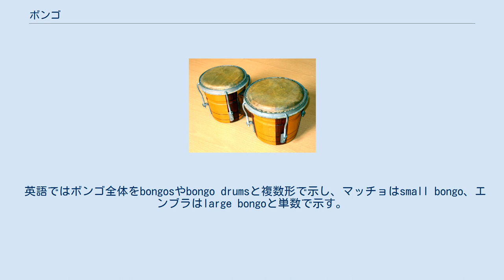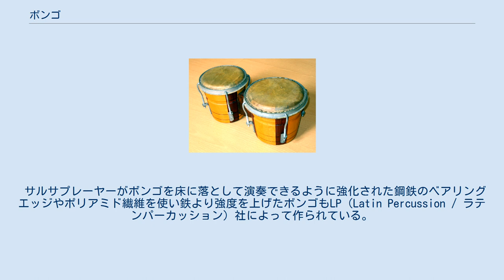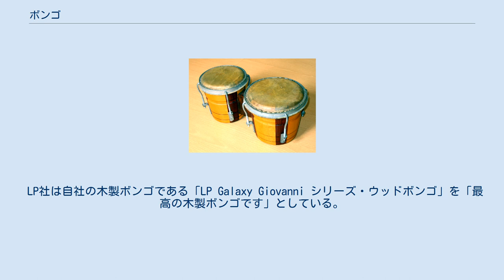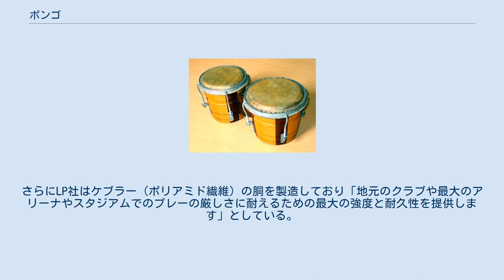ボンゴ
ボンゴ ボンゴ（bongos、bongo drums）は、深さが同じで口径の異なる大小2つの片面太鼓をつなぎ合わせた打楽器（膜鳴楽器）である。
 元来キューバの民族楽器でラテン音楽に重用されているが、同じくキューバの民族楽器であるコンガやティンバレスなどと同様に、現在では多くのポピュラー音楽でそのサウンドを確認することができる。
 大小2つの太鼓は、口径の小さい方がマッチョ（macho、スペイン語で男性の意）、大きい方がエンブラ（hembra、スペイン語で女性の意）と呼ばれる。
 演奏者や演奏されるジャンルにもよるが、マッチョはエンブラに比べて非常に高音にチューニングされることが一般的である。
 英語ではボンゴ全体をbongosやbongo drumsと複数形で示し、マッチョはsmall bongo、エンブラはlarge bongoと単数で示す。
 伝統的な演奏スタイルは椅子に座りエンブラを利き手側に股に挟んで素手で演奏する。
座奏立奏ともにスタンドを用いて演奏することも出来る。
コンガやドラムセットなど他の楽器に組み込んでの演奏も一般的である。
 また、素手では無くスティック(桴)を用いての演奏もしばしば行われる。
スティックを用いると、素手で演奏するときと異なる音色を得ることができる。
 コンガと同様に頑丈であるためシェルをスティックで叩いて音を出すこともできる。
 サルサプレーヤーがボンゴを床に落として演奏できるように強化された鋼鉄のベアリングエッジやポリアミド繊維を使い鉄より強度を上げたボンゴもLP（Latin Percussion / ラテンパーカッション）社によって作られている。
 なお、サルサなどのラテン音楽では、ボンゴ奏者は曲の盛り上がりによりカンパナ(campana)と呼ばれるカウベルに持ち替えてリズムを牽引することもある。
 伝統的なボンゴは木製の胴（シェル）に皮のヘッドが張られている。
初期のボンゴはヘッドが胴に直接固定されておりピッチ調整をする場合はSternoなどの固形燃料ストーブで熱して行っていたが、ピッチをラグとナットで調整できるようになり、ナットをレンチで回転させるだけでピッチ調整が出来る。
入門機種では初期のボンゴと同じように調整要素が無い。
また、ラグではなく通常のドラムと同じテンションを用い、胴も直線の物をソナー社(Sonor)が製作している。
この場合、レンチではなくドラムのチューニングキーでピッチを調整する。
 LP社は自社の木製ボンゴである「LP Galaxy Giovanni シリーズ・ウッドボンゴ」を「最高の木製ボンゴです」としている。
皮製のヘッドで上位機種の物は「選別された生皮成形のヘッド」と区別している。
 ヘッドの材質は皮以外にもプラスチック製の物もあり、LP社やエヴァンズ、レモなどから販売されている。
 ファイバーグラスを使った胴もある。
さらにLP社はケブラー（ポリアミド繊維）の胴を製造しており「地元のクラブや最大のアリーナやスタジアムでのプレーの厳しさに耐えるための最大の強度と耐久性を提供します」としている。
また「鉄の２倍の強度を持たせています」ともしている。